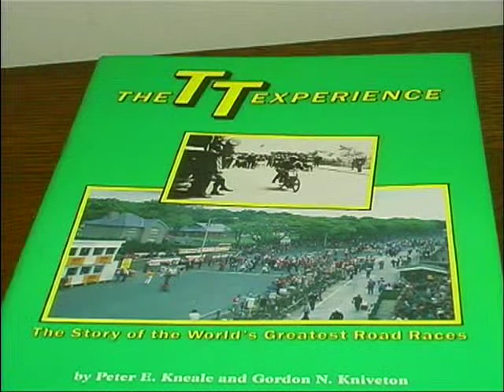Charlie Williams Interview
Claire Smith has a chat with one of the icons of the motorbike racing world - Charlie Williams. He talks about his career and some of his most memorable moments in his career.